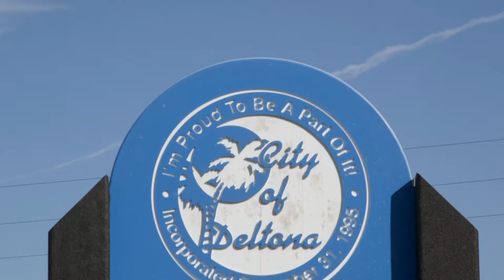Veterans Memorial Park - Clean Up!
American Legion Post 255, Deltona, hosts an adopt-a-park cleanup every third Friday of the month at 10 a.m. at Veterans Memorial Park.  Deltona TV visited the park to check in with the American Legion.  Hear what they have to say, and consider participating in the future!  Help keep our city beautiful.